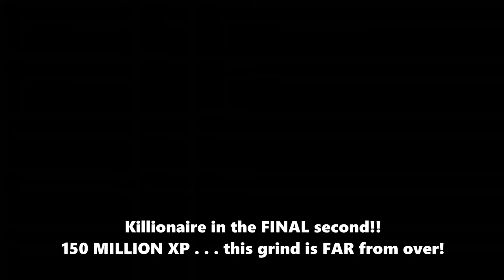Halo MCC 150 Million XP achieved! Tour 8 (Diamond Tier)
Watch me push past the 150 Million xp mark in the xp progression ranks in Halo the Master Chief Collection!! This is First Lieutenant Rank, in Tour 8 (Diamond skill tier) of Halo MCC. Includes gameplay in H2A Crazy King, HCE, H4 KoTH, BTB, Grifball and ODST Firefight – leading up to reaching 150 Million skill-based xp milestone! Legendary Halo gameplay by Isoloid Chillz in Halo MCC on Xbox One.